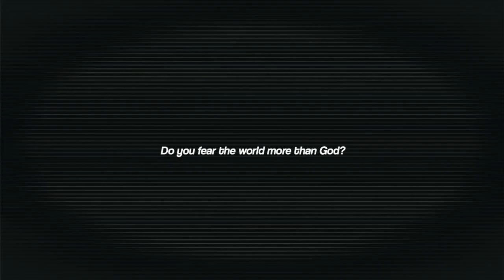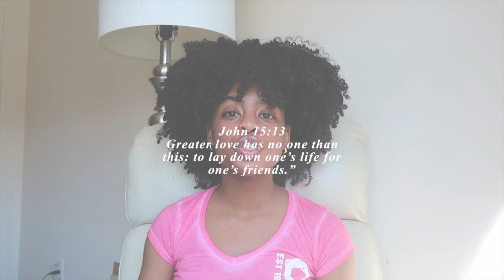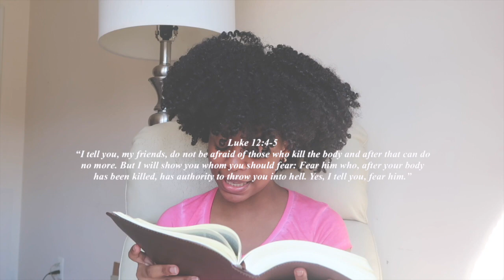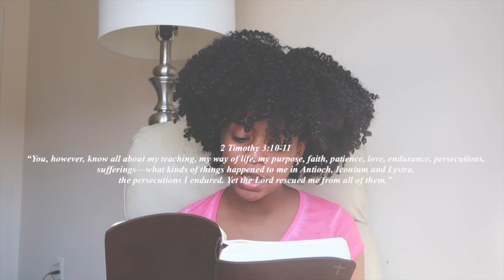How to Overcome Fear of Man | stop being a people pleaser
Do you fear the world more than God? In this video I talk about how to live for God while living in the World.